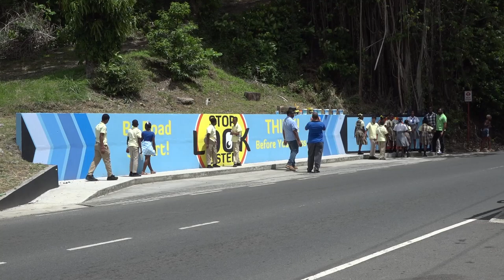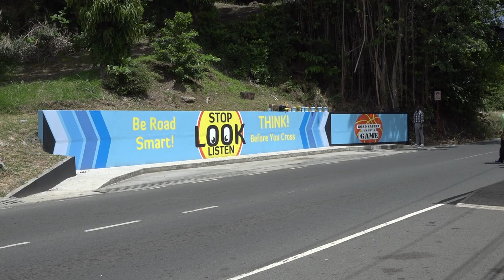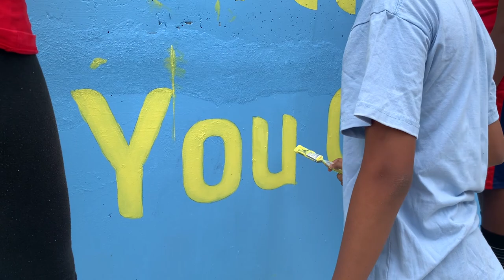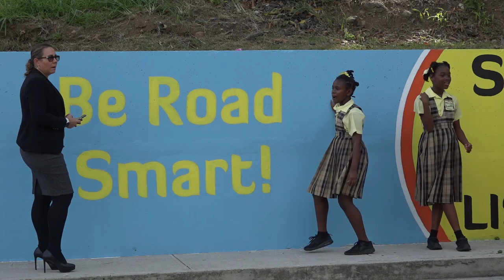Students from the Corinth Secondary and Grande Riviere Primary Schools paint a road safety mural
Art students at the Corinth Secondary and Grande Riviere Primary Schools are learning and spreading the message of Road Safety through artwork.